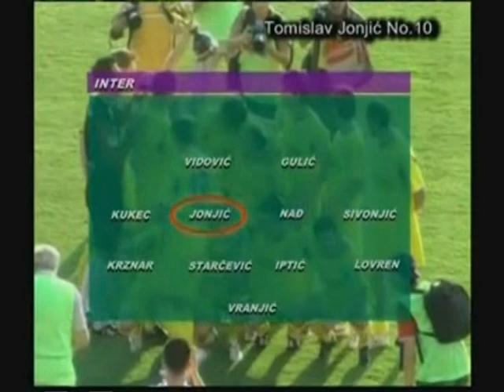Tomislav Jonjić, born 19.05.1983., Highlights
Football highlights by Tomislav Jonjić